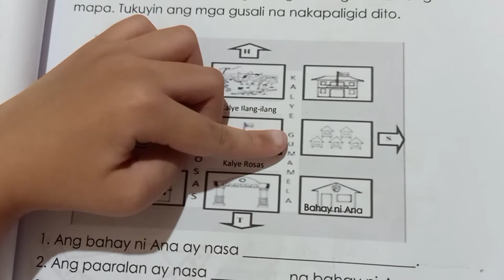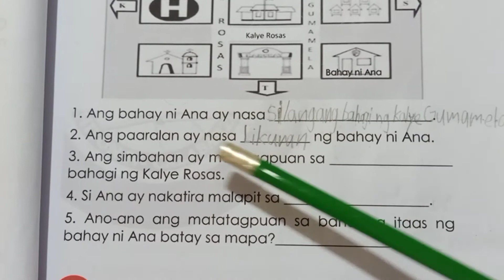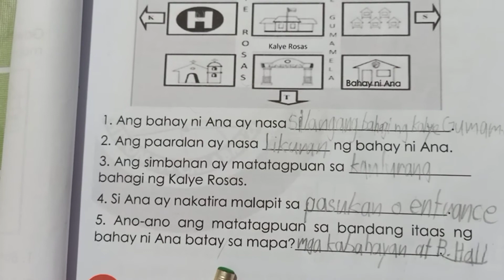PAG-ARALANG MABUTI ANG MAPA. TUKUYIN ANG MGA GUSALI NA NAKAPALIGID DITO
AP 1/ QUARTER 4/ WEEK 2/ GAWAIN #5